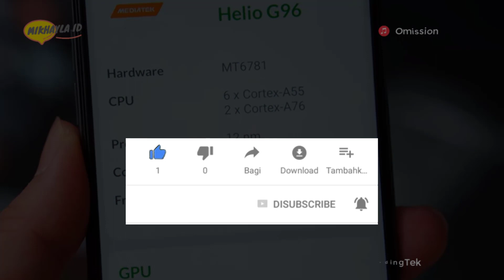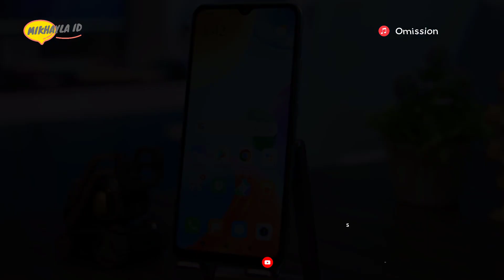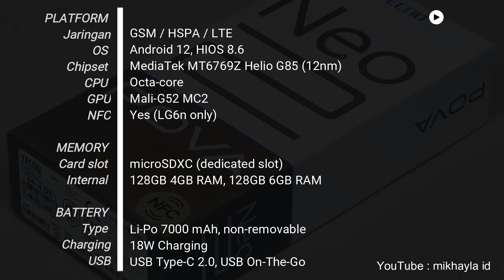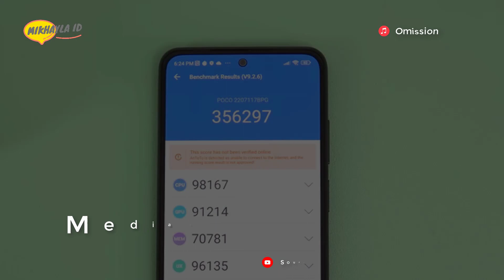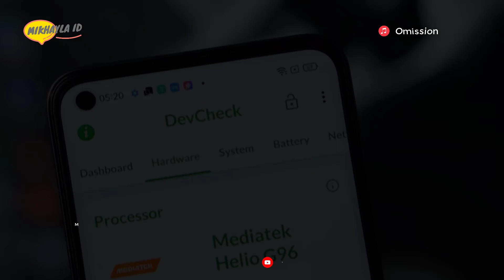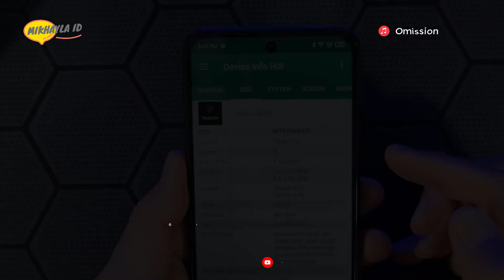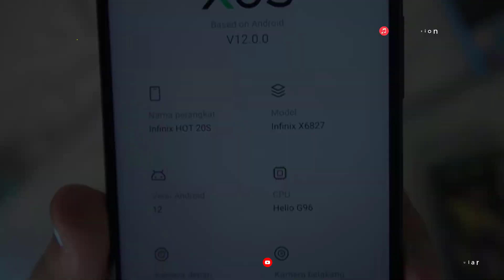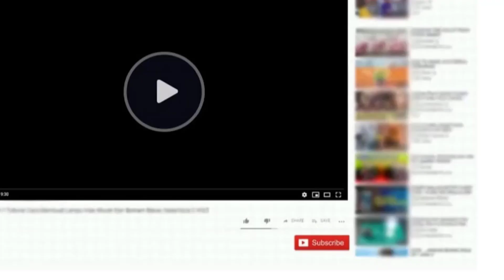6 HP ENTRY LEVEL Terbaik Untuk Akhir Tahun 2022 – Harga 1 Sampai 2 Jutaan!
6 HP ENTRY LEVEL Terbaik Untuk Akhir Tahun 2022 – Harga 1 Sampai 2 Jutaan!

Halo sahabat mikhayla id… Buat kalian yang tertarik meminang seri hp murah yang dihadirkan menyasar segmen pasar hp entry-level. Kali ini mikhayla id akan merekomendasikan 6 hp di segmen pasar hp entry-level terbaik untuk akhir tahun 2022.

Pembelian Hp Disini:
1. Xiaomi Redmi 10C 4GB/64GB
2. TECNO Pova NEO 2 4GB/128GB
3. POCO M5s 4GB/64GB
4. realme narzo 50 4GB/64GB
5. Infinix Hot 12 6GB/128GB
6. Infinix Hot 20S 8GB/128GB

Terimakasih